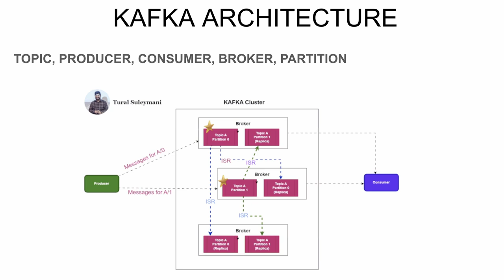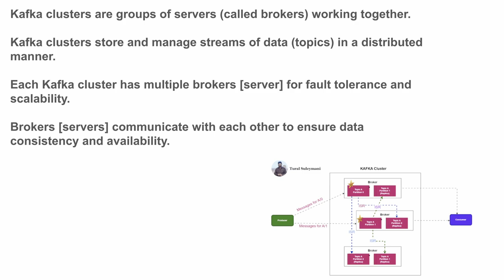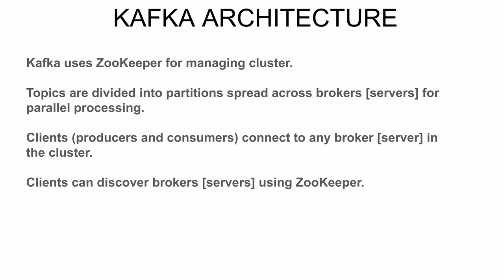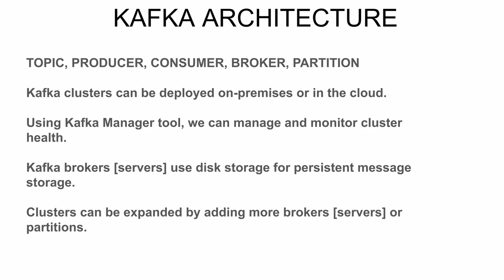தமிழ் APACHE KAFKA - WHAT IS KAFKA CLUSTER | APACHE KAFKA ARCHITECTURE - INTERVIEW | InterviewDOT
Apache Kafka is an open-source distributed event streaming platform used for building real-time data pipelines and streaming applications. It is designed to handle high-throughput, fault-tolerant, and scalable streaming data. A Kafka cluster typically consists of multiple brokers, which are servers responsible for storing and managing Kafka topics, partitions, and messages.

Here's an overview of a Kafka cluster in around 4000 characters:

Apache Kafka operates as a distributed system, meaning it runs on multiple servers (brokers) that communicate with each other to manage the streaming data. Each Kafka broker is identified by a unique ID and can handle a portion of the overall workload. Brokers are usually deployed across multiple machines or nodes for fault tolerance and scalability.

The core abstraction in Kafka is the topic, which is a stream of records or messages. Topics are divided into partitions, which are the basic unit of parallelism and scalability in Kafka. Each partition is an ordered, immutable sequence of messages and can be replicated across multiple brokers for fault tolerance.

Kafka uses ZooKeeper for cluster coordination and management. ZooKeeper helps maintain metadata about Kafka topics, brokers, and partitions, as well as handles leader election, membership changes, and configuration management within the Kafka cluster.

Producers are applications that publish data records to Kafka topics. They write records to specific topics and partitions, or Kafka can automatically assign partitions based on a partitioning strategy. Producers can choose to receive acknowledgments for data writes to ensure reliability.

Consumers are applications that read data records from Kafka topics. Kafka supports both traditional consumer groups, where each message is consumed by only one member of the group, and consumer groups using the new consumer API, which allows multiple consumers to read from a partition simultaneously.

Kafka offers fault tolerance through partition replication. Each partition can have multiple replicas, with one designated as the leader and the others as followers. The leader handles all reads and writes for the partition, while followers replicate the leader's data asynchronously. If a broker hosting a leader partition fails, one of the followers is elected as the new leader, ensuring continuous availability and durability of data.

Scaling Kafka involves adding more brokers, partitions, or consumers to the cluster. Horizontal scaling can be achieved by adding more brokers to distribute the load across more machines or by adding more partitions to existing topics to increase parallelism. Kafka's distributed nature allows it to handle large volumes of data and high-throughput workloads.

Kafka provides strong durability guarantees by persisting messages to disk and replicating them across multiple brokers. It can retain messages for a configurable retention period, allowing consumers to replay past data if needed. Kafka also supports log compaction, which retains only the latest value for each key within a partition, useful for maintaining a compact history of updates for stateful applications.

Overall, Apache Kafka is a powerful platform for building real-time streaming applications, offering high performance, fault tolerance, scalability, and durability for handling large-scale data pipelines and event-driven architectures.